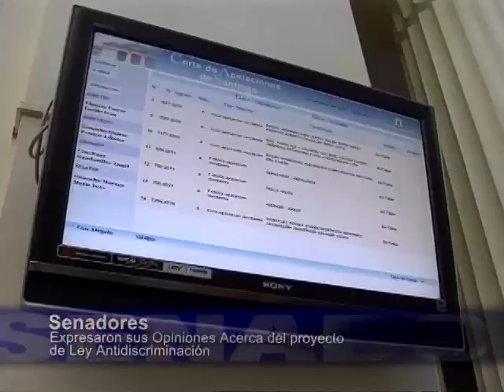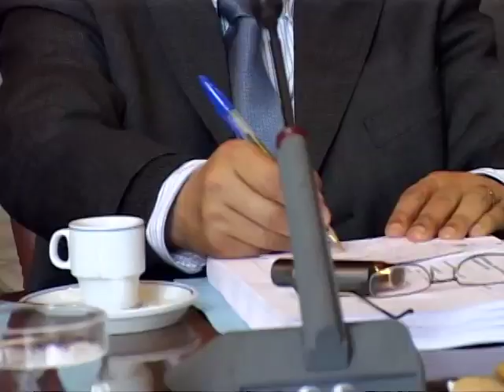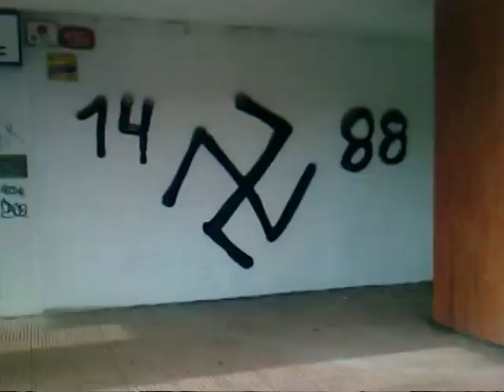Debate de la Ley Antidiscriminación - Especial de Prensa (TV Senado)